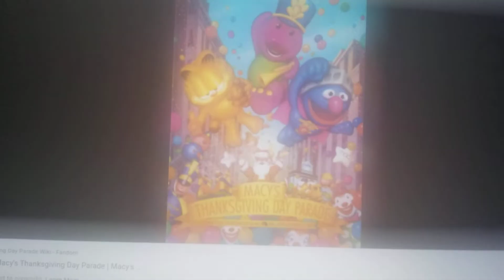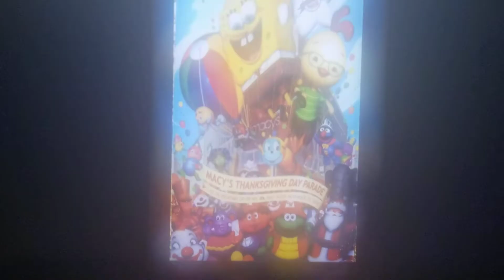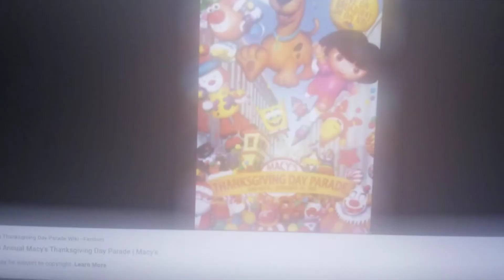Macy's Parade Balloons: Super Grover Season 3 Episode 9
the next one will be a special episode tomorrow

there will be no hint for the next episode because I will be talking about all the giant balloons at only made 1 appearance in the Macy's thanksgiving day parade.
try to guess the 8 characters that only made one appearance that I will be talking about.